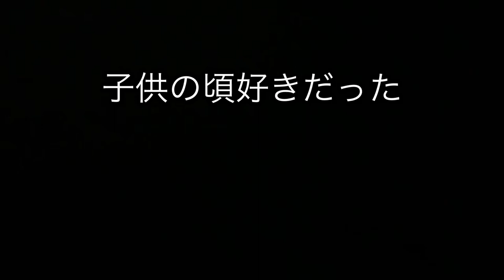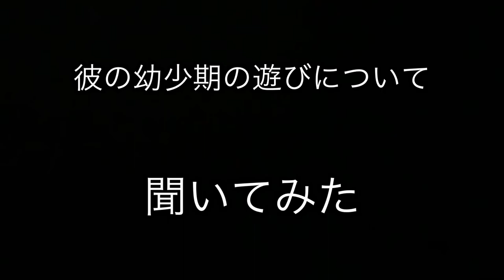[筋トレ]全然参考にならない胸トレ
筋肉不動産マンへの質問・要望等は
コメント欄へお願いいたします。